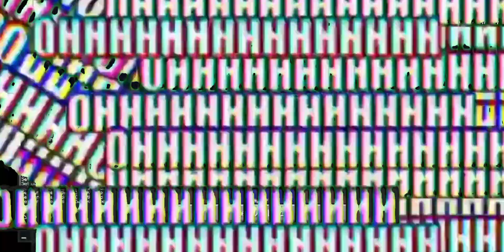Minecraft hardest Bed MLG 🔥